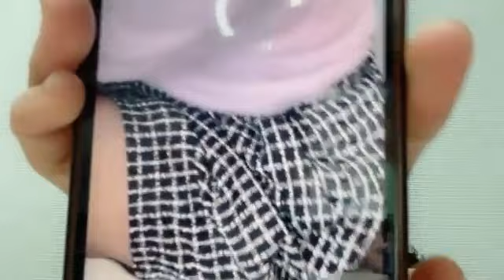2023年04月04日 22時31分45秒 橋本 陽菜AKB48 チーム8B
#23:00〜最近聞いたよね最新版@TVer